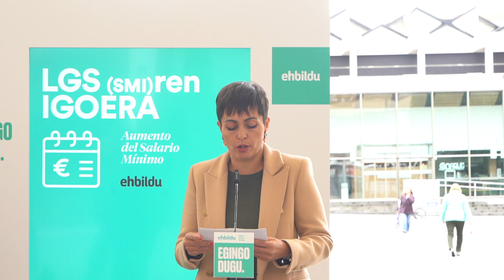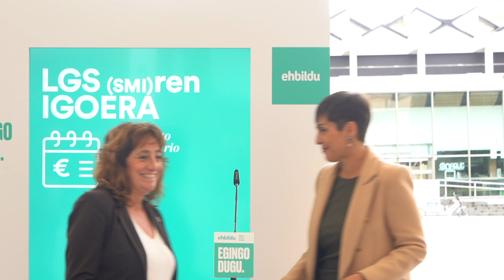EH Bildu reivindica soberanía para hacer frente a la carestía de la vida.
La candidata a la Diputación de Álava, Eva López de Arroyabe, y la candidata al Ayuntamiento de Gasteiz, Rocío Vitero, han comparecido para dar a conocer las propuestas de EH Bildu ante el encarecimiento de la vida.

Junto con la reivindicación de la soberanía, EH se compromete a avanzar en los siguientes ámbitos: limitar los alquileres y promover viviendas de protección social, establecer un salario mínimo interprofesional de 1.400 euros, reforzar la calidad del transporte público y acercarlo a la gratuidad, complementar las pensiones más bajas a 1.080 euros, empezando por las personas más vulnerables.